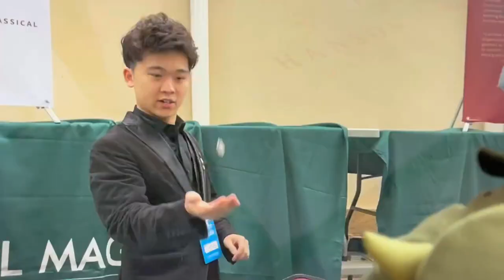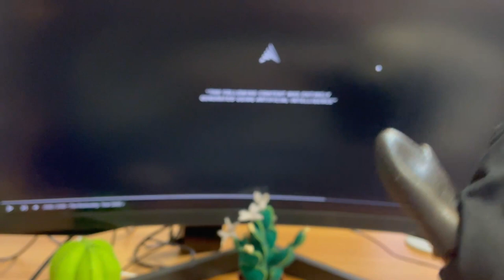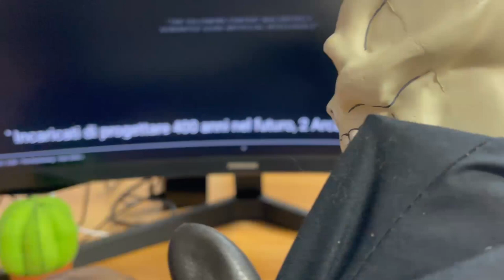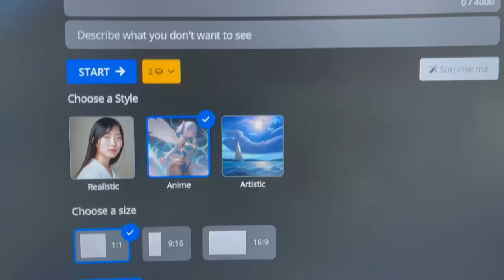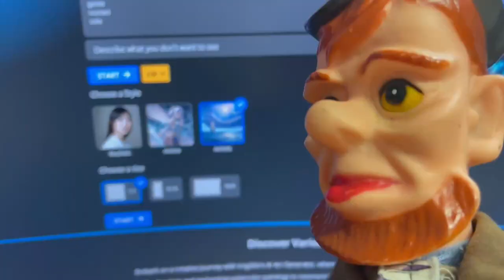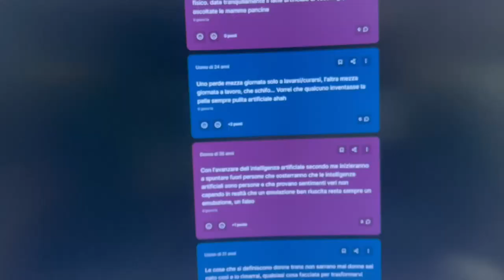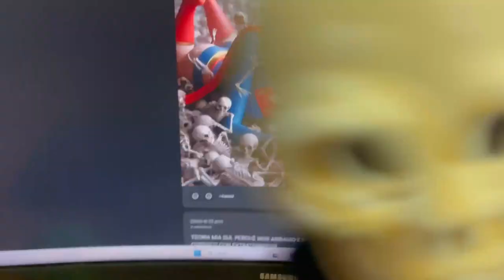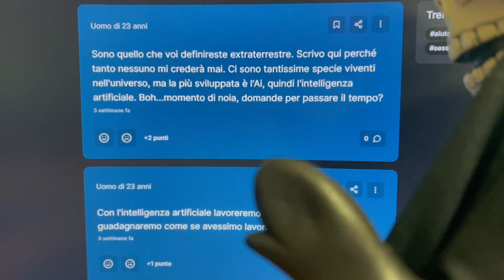Anti/Show #2°: "Artificiale"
Buon Godo day a tutti voi, dopo quasi un'anno di cambiamenti e avvenimenti assurdi, ritorna lo show più famoso di sempre, benvenuti nel secondo episodio dell'Anti/Show! In questo episodio parleremo del tema dell'artificiale, un tema caldo in questo periodo storico. Dopo una presentazione incredibile di Sus & Scheletro su questo tema, passeremo al momento magico con Udinò, che ci mostrerà come la magia, non potrà mai essere sostituita dall'intelligenza artificiale. Seguirà una revieon di Sus & Scheletro, dove vedremo insieme un video generato proprio dall'intelligenza artificiale, che prevede il futuro dell'umanità, nei prossimi 400 anni. il Prof.Gran Kawsky subito dopo, ci mostrerà come si possano creare opere digitali incredibili, usando semplicemente uno dei tanti siti online che genera immagini. Per concludere avremo una lettura di alcuni commenti incredibili, e l'intervista ad "Alexya", la futura sposa di Sus! Nel finale avremo un'assaggio di un qualcosa che.. i nostri eroi dovranno affrontare molto presto. Vi ringrazio per il sostegno, che il Godo sia con voi, e ci vediamo presto!

➤ CREDITI:
● 1 Hour of Relaxing Undertale-Deltarune Music (Remastered)
● Undertale OST 024 - Bonetrousle

0:00 : Introduzione
2:40 : Anti/Show
4:35 : Definizione & Commenti "Artificiale"
10:22 : Udinò & Migliori Maghi
14:05 : Revieon I.A
18:30 : Kawsky & Opere Generate
22:43 : Commenti Incredibili
27:00 : Invasione del King & Nonno
30:19 : Intervista "Alexya"
36:24 : Annunci & Finale
38:40 : Finale Inaspettato